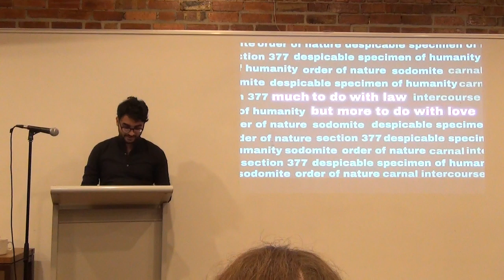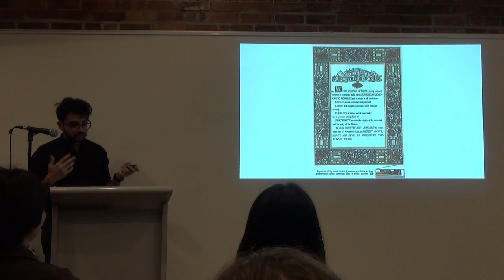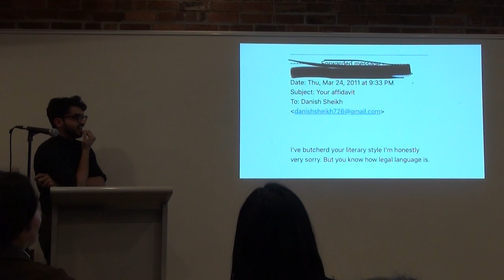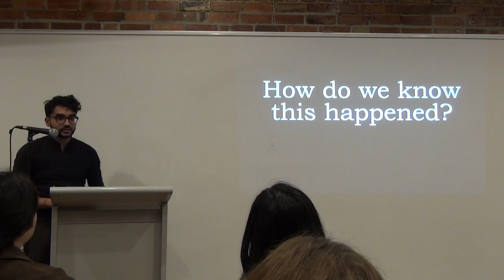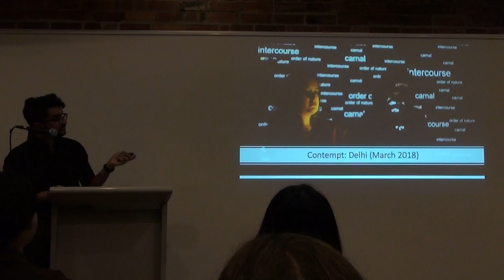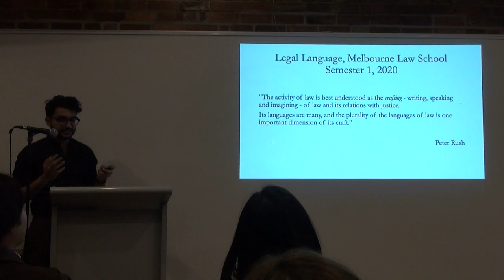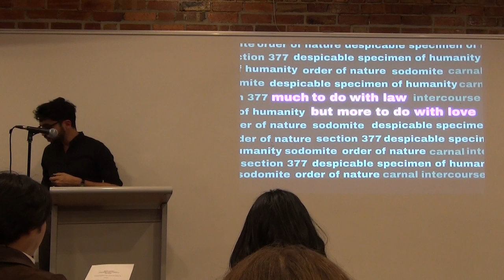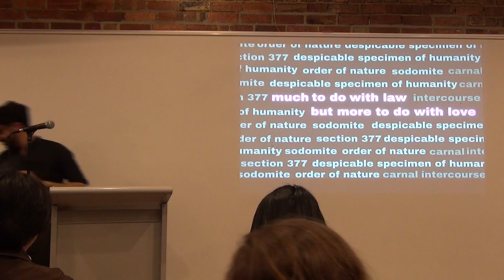Danish Sheikh: Much to do with law / But more to do with love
Supported by City of Melbourne Quick Response Arts Grants, we present a recording of Danish Sheikh's lecture/performance Much to do with Law / But more to do with love staged on July 27th 2023 at Institute of Postcolonial Studies, 78-80 Curzon Street North Melbourne, Australia.

In 2018, the Supreme Court of India decriminalised homosexuality, striking down a 158 year old colonial sodomy law. The decision was widely celebrated. Weeks after decriminalisation, the movement for same-sex marriage was in full swing. The battle was done, queer Indians could all move on.

But what is lost in the rush to move on?

In this lecture-performance, Danish Sheikh picks up a series of legal artifacts from the recent past: a contract drafted by two queer lovers in a small town in the late 90s; an affidavit written by a transgender woman in the early 2000s. Each of these documents tells a story of how queer persons in India found a way to live within the shadow of the sodomy law, through creatively reworking quotidian forms of law. Sheikh implores us to look at these accounts as resources for legal imagination, asking us to think about how queer dissent can unlock the imaginative possibilities within the law.

Written and Performed by: Danish Sheikh
Dramaturg: Vidya Rajan

About the Performer:
Danish Sheikh is an activist lawyer, academic, and theatre practitioner. He recently completed a PhD thesis on practices of queer dissent in India at the University of Melbourne. His interdisciplinary writing at the intersections of law and sexuality has been cited by the Indian Supreme Court in its decision to decriminalise homosexuality in 2018 and was awarded the Postgraduate Paper Prize by the Law Literature and Humanities Association of Australasia in 2022. His first book Love and Reparation: A Theatrical Response to the Section 377 Litigation in India was published in 2021.

About the Dramaturg:
Vidya Rajan is a writer & performer currently based in Australia working across screenwriting, theatre, comedy, and digital space. A former writer-in-residence at the Malthouse Theatre, graduate of the VCA, and a recipient of Screen Australia’s Developer Program, her work has often been described as surreal, inventive, darkly funny, and probing of the contemporary moment. Recently, her sketch writing as part of the The Feed (SBS) won the 2022 AWGIE award for Best Comedy Writing, and her digital interactive experience In Search of Lost Scroll took home Best Experimental Artwork at the 2022 Melbourne Fringe awards.